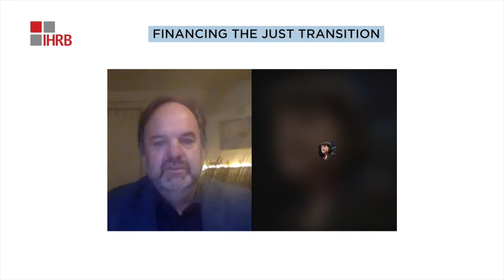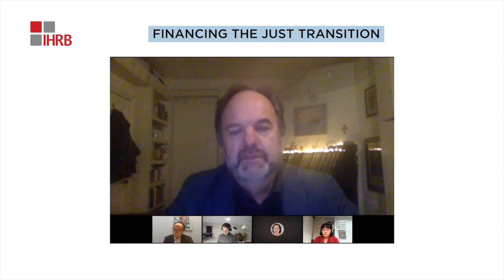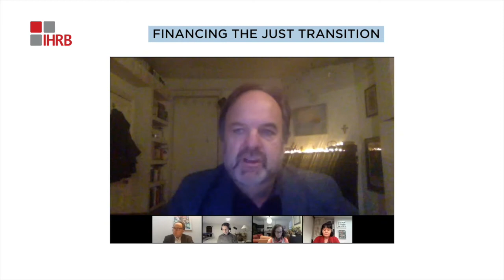Financing the Just Transition: Exploring the Human Rights Value Add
On Human Rights Day 2020, IHRB convened leaders from the worlds of politics, investment, trade unions, and civil society to help understand some of the challenges in transitioning away from fossil fuels and into green energies.

These transitions will have a profound effect on many livelihoods and lifestyles. If societies are to accept this upheaval, they need to be fair, to be "just". That means the transitions need to respect the fundamental rights of the workers and communities.

Featuring:
- Mary Robinson (Chair, The Elders; IHRB Patron)
- Rachel Kyte (Dean, The Fletcher School, Tufts University; former Special Representative to the UN Secretary-General and CEO of Sustainable Energy for All; former World Bank Group Vice President and Special Envoy for Climate Change)
- Margot Wallström (Chair, IHRB International Advisory Council; former Swedish Foreign Minister)
- Sharan Burrow (General Secretary, International Trade Union Confederation (ITUC))
- Isabel Blanco (Lead Economist, Green Economy Transition issues, European Bank for Reconstruction and Development (EBRD))
- Karl-Oskar Olming (Head of Sustainability and Strategy, Policy and Governance, SEB)
- Nick Robins (Professor in Practice, Sustainable Finance, LSE)
- Anita Ramasastry (Chair, UN Working Group on Business and Human Rights)
- John Morrison (CEO, Institute for Human Rights and Business)